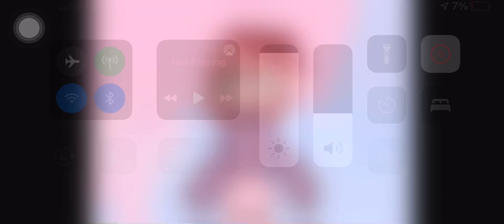emifanartcontest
I saw the other submissions on YouTube and Discord and they are all super good!!